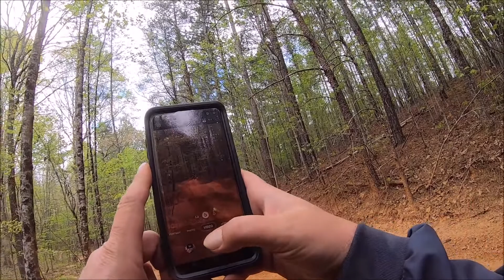Iron Mountain OHV Park Big Group ridde suzuki king quad polaris ktm kawasaki Pt 1